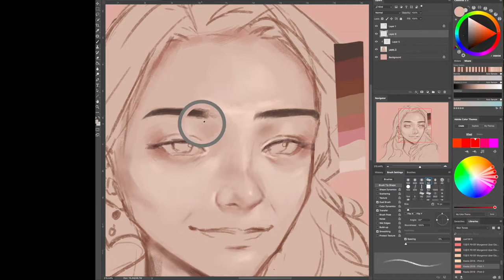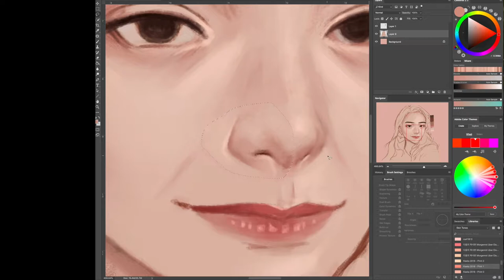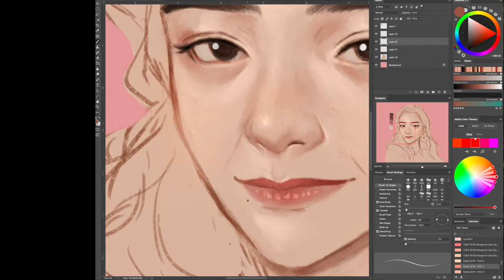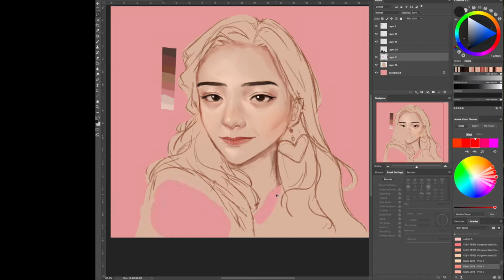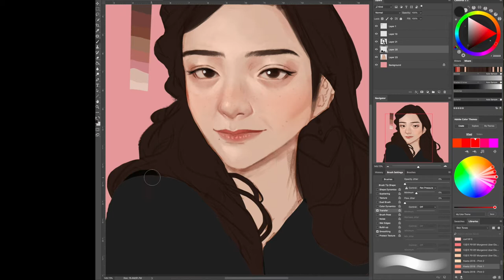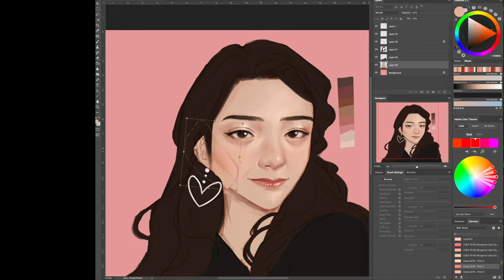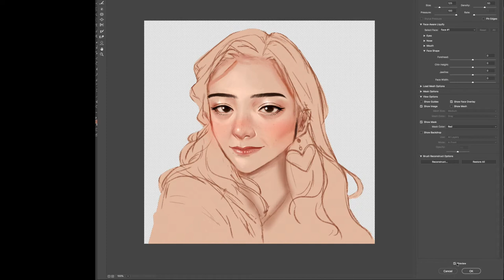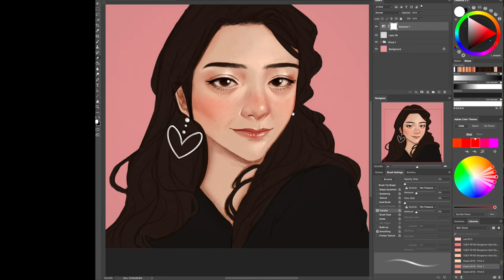Pastel Heart | Photoshop Speedpaint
✦ Programs: Photoshop CC 2018

✦ Equipment: Wacom Intuos

✦ Actual Process Duration: 3 Hours